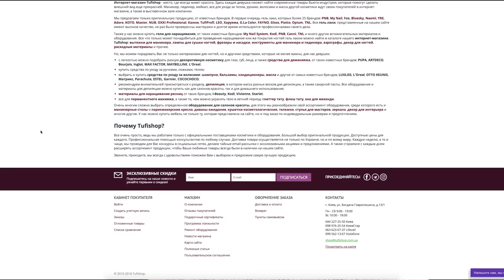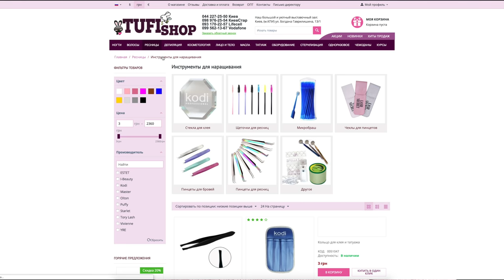РАЗБИРАЮ КОЛЛЕКЦИЮ ТОНАЛЬНЫХ ОСНОВ И ОСТАВЛЯЮ ЛУЧШЕЕ ИЗ ЛУЧШЕГО 😻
В этом видео мы разберем всю мою коллекцию тональных основ и выберем только лучшее из лучшего и я объясню почему остальное вылетает.

В видео я показывала:

2) Estee Lauder Double Wear Nude (1N2) Скидка 10% с купоном BEAUTY.
4) Avon True Colour Flawless Liquid Foundation (Light Beige) (Россия); (Украина)
7) Lumene Natural Glow Fluid Foundation (2) Скидка 10% с купоном BEAUTY.
8) Estée Lauder Double Wear (1N2 Ecru) Скидка 10% с купоном BEAUTY.